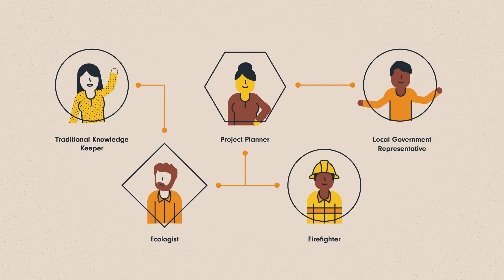Introduction to Cultural Burning & Prescribed Fire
An introduction to cultural burning and prescribed fire, including its history, uses and benefits.